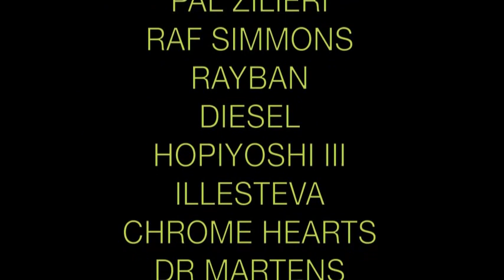Jimmy Q James Edward Quaintance - Beach Boy Blues.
•ＴＨＥ ＬＩＦＥ ＯＦ ＪＩＭＭＹ Ｑ• (@therealjimmyq)  Movie song original Elvis Presley - Beach Boy Blues.